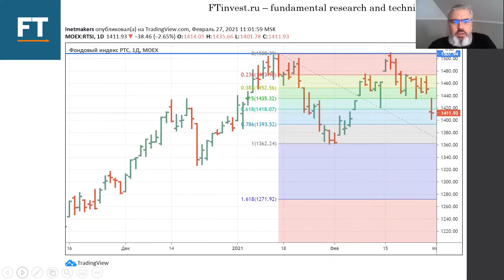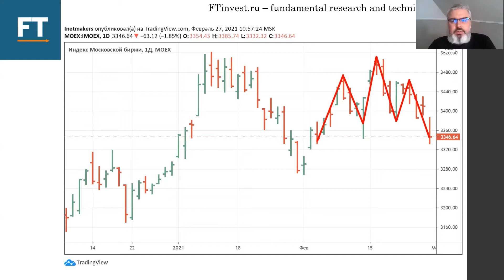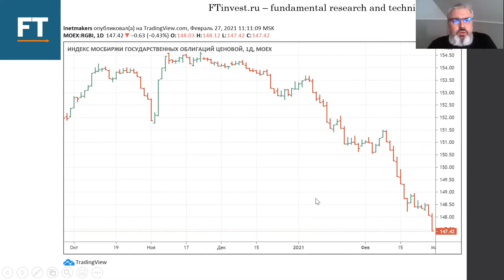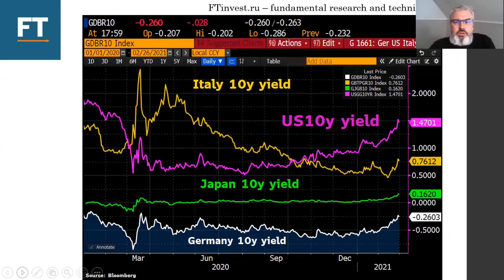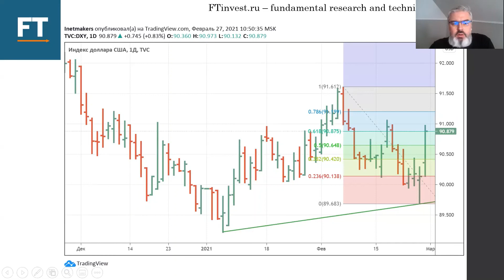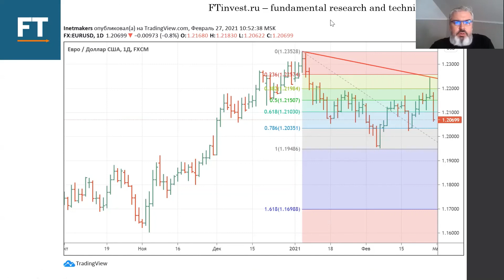Прогноз движения фондовых рынков на неделю с 1 по 5 марта 2021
Наш традиционный еженедельный видео-обзор.